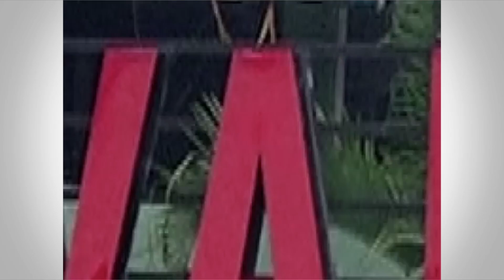ప్రభాస్ కి అమ్మాయిల్లో ఉన్న క్రేజ్ చూస్తే మతిపోవాల్సింది | Saaho Movie | Prabhas | Shraddha Kapoor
Watch Prabhas crazy Girl fans response video about Saaho Movie.